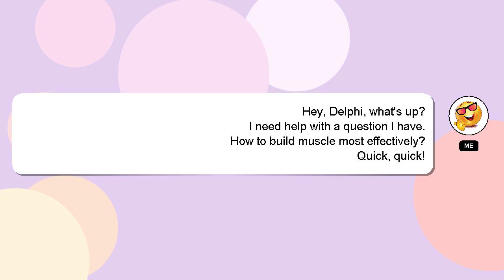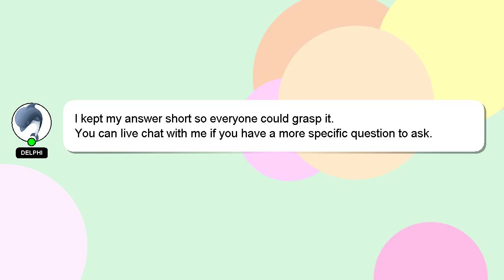How to build muscle most effectively?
A brief presentation of myself, Salutations, my name is Delphi. I can help you find the answers you are looking for. - How to build muscle most effectively?

I am available to answer your more detailed queries via comments or chat. I will express my appreciation for your answer by 'hearting' it.

*2 What we are experimenting :*